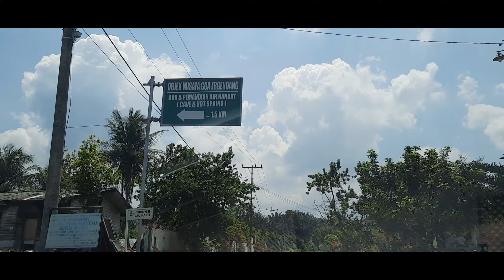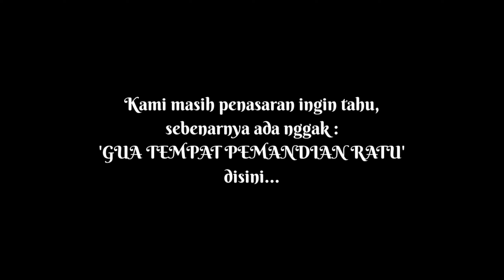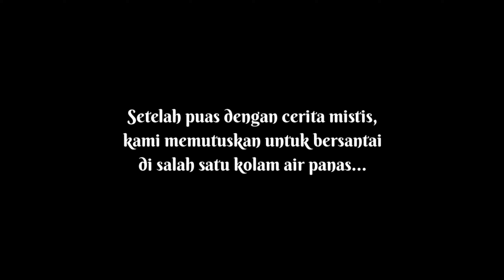Pemandian Ratu Goa Ergendang Sumatera Utara. Jangan kesana sebelum tahu ini..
Ada yang bisa menambahkan deskripsi tentang tempat ini? Kami tunggu di kolom komentar.
Niat awal kami adalah berenang di kolam air panas didalam goa ergendang. Pada akhirnya kami baru tahu cerita sebenarnya tentang tempat 'Pemandian Ratu' yang tidak banyak orang tahu ini...
Kali ini kami akan menyajikan ulasan tentang perjalanan kami bertamasya sambil berenang menikmati air panas belerang dari dalam gua yang bisa ditempuh dengan berkendara 1,5 jam dari kota Medan.
Tiket masuknya mulai dari 14 Ribu rupiah per orang dan sudah termasuk parkir kendaraan (roda 2 atau roda 4).
Kami beruntung bertemu dengan salah satu kuncen tempat itu yaitu Pak Markus yang sejak masa kecilnya sudah berada ditempat ini. Cerita Pak Markus memberikan wawasan baru tentang tempat ini. Silahkan yang tertarik dengan obyek wisata alam ini langsung datang ke tempat ini.

Mau lihat artis penyanyi cantik dari Rusia yang bisa menyanyikan Rayuan Pulau Kelapa dalam bahasa Indonesia dengan sekali mendengar contoh:

Silahkan bantu channel kita agar lebih bermanfaat untuk orang-orang yang tertarik dengan Rusia dan Indonesia serta keluarga campur Indonesia Rusia dimanapun berada.